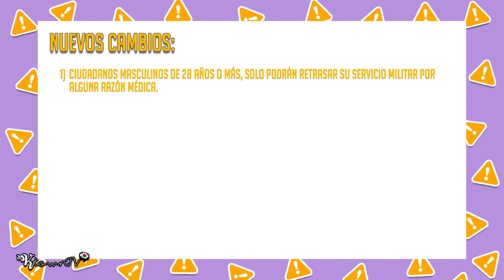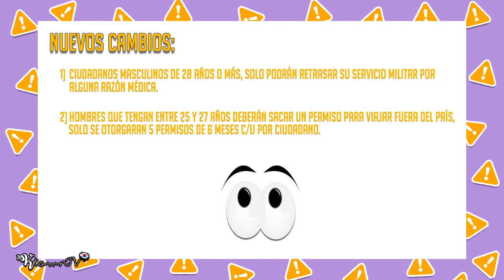Ley Del Servicio Militar Recibe Cambios Drásticos, ¿Ídolos tendrán que servir a los 28?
➤ ¿Qué opinan sobre los cambios de la ley del servicio militar?

✩ H A B L E M O S C H I N G U S ✩